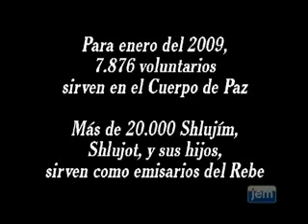Rebbe Lubavitch El Rebe De Lubavitch No Preguntes Qué Puede Hacer Dios por Ti